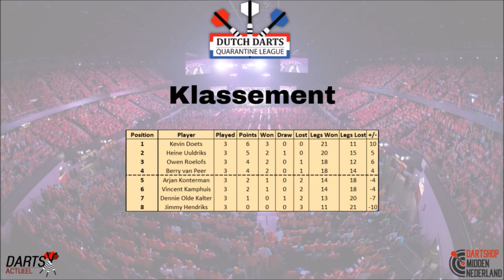HIGHLIGHTS | Dutch Darts Quarantine League Week 3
0:00 - Intro
0:10 - Jimmy Hendriks mist 170-finish op de bull
0:42 - Jimmy Hendriks mist 170-finish op de bull
1:05 - 62-finish Berry van Peer
1:16 - Matchdarts Berry van Peer
1:34 - 68-finish Vincent Kamphuis
1:41 - 141-finish Vincent Kamphuis
1:50 - Kamphuis mist een 140-finish, Doets pakt het eerste punt
2:03 - Matchdarts Kevin Doets
2:22 - 84-finish Arjan Konterman
2:35 - 60-finish Arjan Konterman
2:45 - 60-finish Owen Roelofs
2:59 - Matchdarts Owen Roelofs
3:12 - 13-darter Heine Uuldriks
3:47 - 77-finish Dennie Olde Kalter
4:00 - 12-darter Heine Uuldriks
4:34 - Matchdarts Heine Uuldriks
4:55 - Klassement na week 3
5:15 - Programma voor week 4